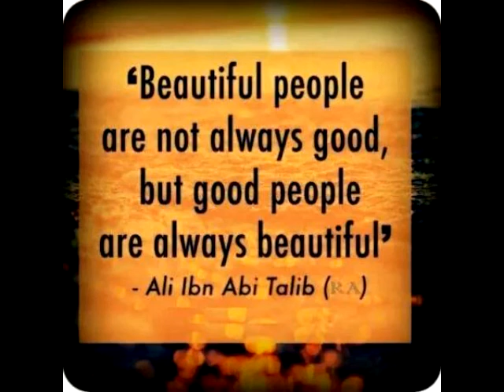mohani lagayeu ki mantar garera edit by akbar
akbar